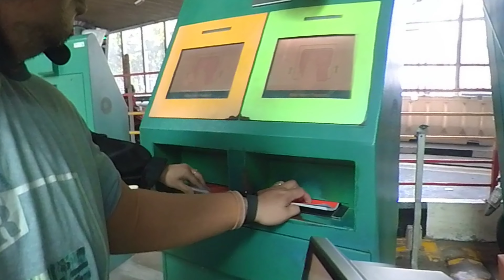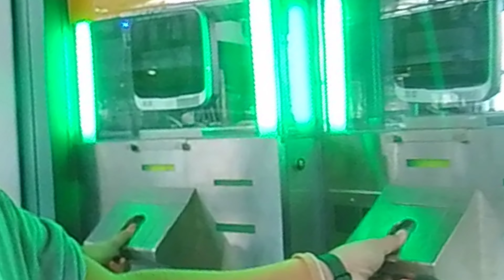Noon Touch-And-Go Johor Bahru Ride